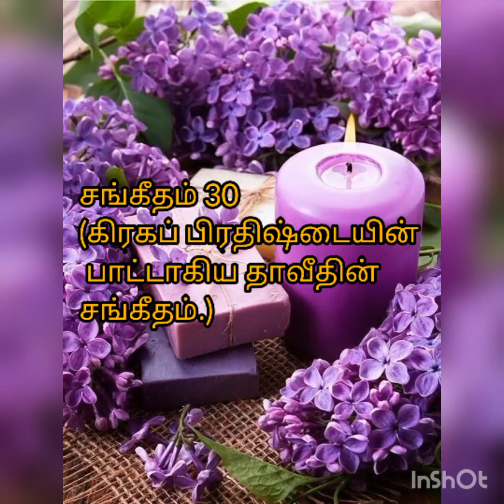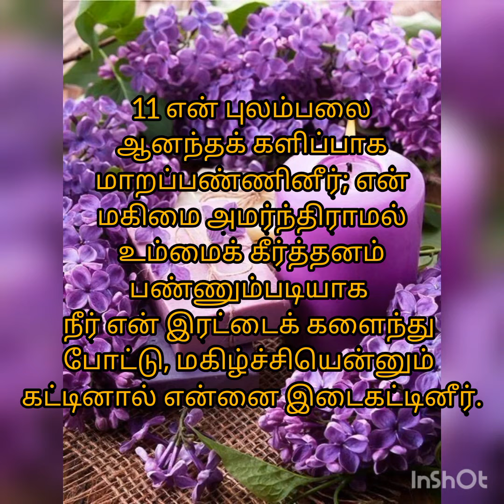சங்கீதம் 30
# Sangetham 30
# Psalm 30
# Bible words
# Bible verse
Little flower grace